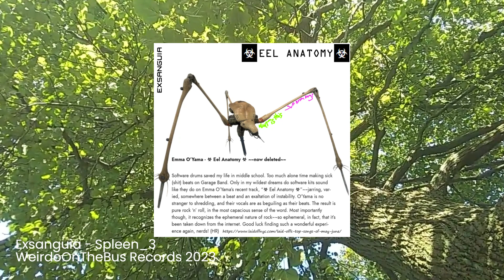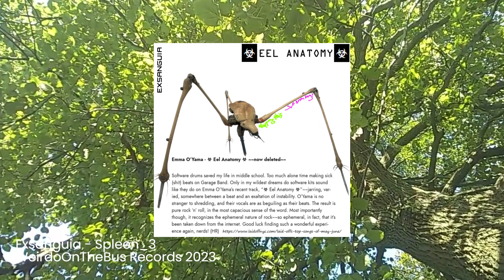Spleen_3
Track 3 of 4 on ☣ Eel Anatomy ☣
by Exsanguia
WeirdoOnTheBus Records 2023